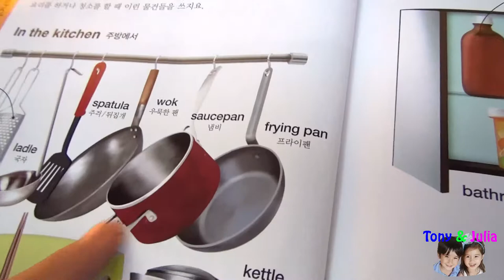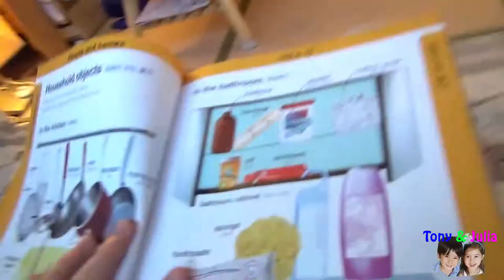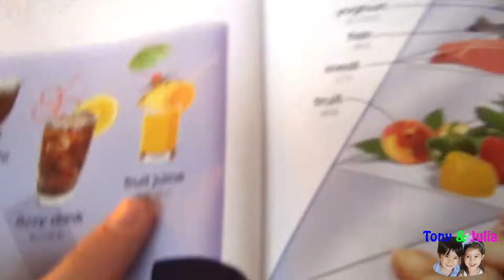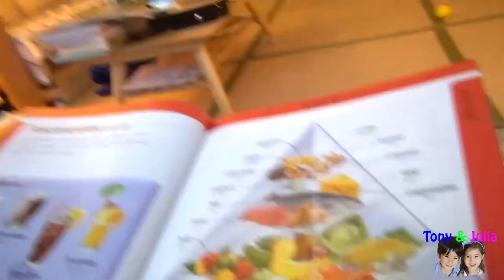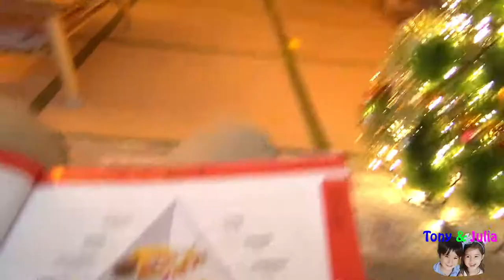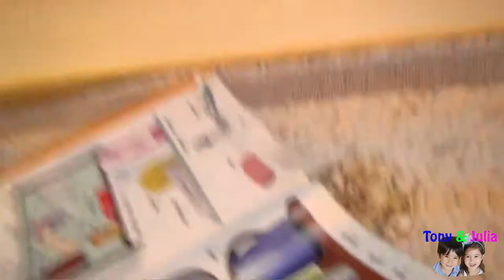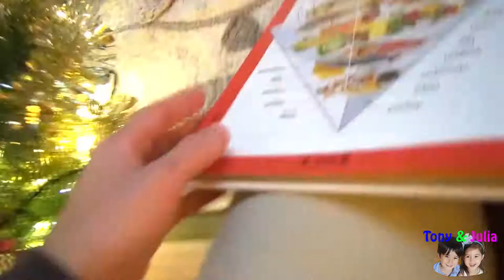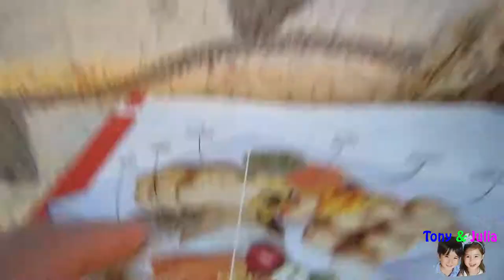THE WONDERKIDS' FRENCH & ENGLISH WORDS learning -- Food & drinks -- 프랑스어배우기 영어배우기 フランス語 英語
GREAT VIDEO of learning words in French and English about food vocabulary and drinks! Always useful vocabulary for all kids, children and everyone who needs to know more about food & drinks French vocabulary while travelling in French speaking countries or elsewhere! We also do a game after each language learning video, this time funny game about food discovery and drinks names by funny kids who love to laugh all the time and play with other kids children toddlers!
영어 프랑스어 배우기: 음식!
Let us eat healthy food, preferably energy efficency food, with low environmental impact ^^
▶We upload EVERYDAY a WONDERKIDS video, and we appreciate very much your support, comments and likes!

▶ART / 아트 / アート
▶COOKING DELICIOUS FOOD / CUISINE / 쿠킹 요리 / 料理
▶MATHS READING & WRITING / CALCULER LIRE ET ECRIRE / 수학 산수 읽기 쓰기 / 数学　計算 読む書く
▶EDUCATIONAL KIDS & TEENS APPS / APPLICATIONS ENFANTS / 키즈 & 10대를 위한 어플 / キッズと10代用のアップス
▶EDUCATIONAL FUNNY GAMES TOYS / JOUETS ET JEUX EDUCATIFS / 교육용게임 & 장난감 / 教育用ゲーム＆玩具
▶FUN PLAY VIDEOS / 재미있는 놀이 영상 / 面白い遊び映像
▶PRETEND PLAY FILMS' STORIES / JEUX D'IMITATION-THEÂTRE / 흉내내기 놀이 & 이야기 / ごっこ遊び＆物語
▶HARMONICA LESSONS & SONGS / 하모니카 레슨 & 노래 / ハモニカレッスン＆歌
▶SING & DANCE / CHANSONS / 노래하기 & 댄스 / 歌を歌う＆ダンス
▶UKULELE LESSONS & SONGS / 우크렐레 레슨 & 노래 / ウクレレレッスン＆歌
▶FRENCH & ENGLISH WORDS learning 프랑스어배우기 영어배우기 フランス語 英語 Apprendre l'anglais
▶KOREAN & ENGLISH WORDS learning Apprendre coréen et anglais 韓国語 英語
▶JAPANESE WORDS learning 일본어배우기 Apprendre le japonais
▶CHALLENGES / 챌린지 / チャレンジ
▶VLOGS: HOLIDAYS IN FRANCE, LIVING IN KOREA & IN JAPAN / vacances en France, vivre en Corée et au Japon / 프랑스에서 방학보내기 한국생활 일본생활  / フランスでのバケーション、韓国生活、日本生活

▶산수 쓰기 수학 노래 게임 그림 수채화 일본어 프랑스어 영어 장남감 리뷰 아이들
▶APPRENDRE les maths, à lire, à écrire, cuisiner, chanter, jouer de la musique, jeux et jouets éducatifs
▶子供たち 子供 英語 韓国 を 習う フランス語 教育 カーラ ゲーム 料理 歌 描き ストーリ 数学 本を読む アルファベット ハモニカ ウクレレ 屋外活動 チャレンジ
▶DISNEY Beauty & the Beast kids pretend play for children toddlers & teens! Disney toys funny dramatic scary story!
▶Chasse aux oeufs Kinder surprise en chocolat avec trésor de pirate pièces d'or en chocolat avec enfants !
▶킨더에그로 신나는 보물찾기놀이! Surprise Egg hunt in Seoul! 친절한 달걀 놀람 서울 서래마을 몽마르뜨공원에서 아이들과 보물찾기 놀이!
▶キンダージョイチョコエッグで宝探し！公園で一番の人気の遊びです Kinder Egg surprise FUN! Cute kids & fun play!
▶LEARN French words, learn English words 프랑스어 배우기 영어 배우기 フランス語 英語 Apprendre l'anglais
▶SURPRISES AHEAD FOR PRESCHOOLERS CHILDREN TODDLERS KIDS TEENS PARENTS AND MORE!